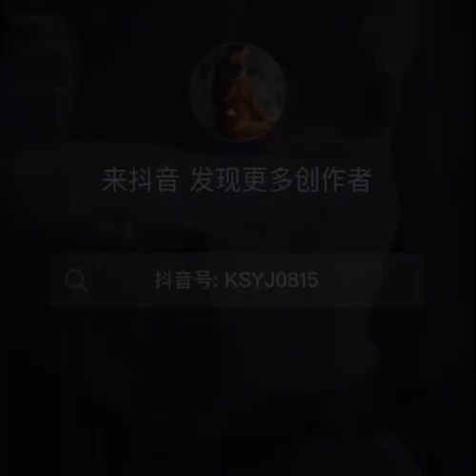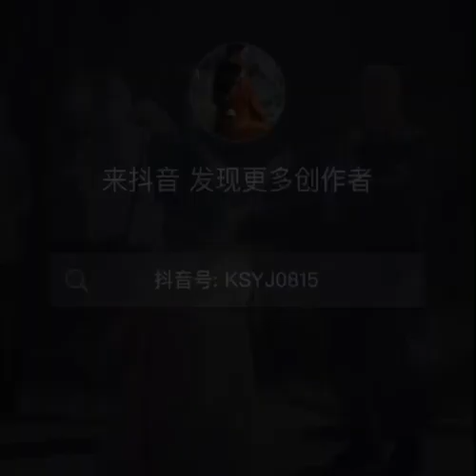Favorite dancer from Tibet 😍tibetandance